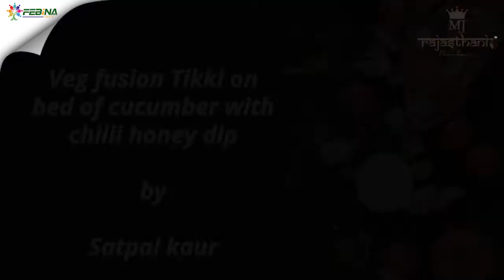Satpal kaur|Veg fusion Tikki on bed of cucumber with chilli honey dip |"Febina Jagrati Foundation''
After the enormous success of our last season, We are back with India's biggest culinary battle part 2.

Welcome to India’s Online Cooking Contest Season 2, in search of Next Home master chef organised by Febina Group Pune.

These are the videos of our participants with their innovative recipes who got selected after clearing the audition round. Across the country more than 500 home chefs are competing with each other to win the title of winner.

This  is one the Final Contestant of India’s Online Cooking Contest with the winning recipe. Do like the video to make them win.

Let’s begin the journey of this cook-off season 2 to find India’s next Home Masterchef.